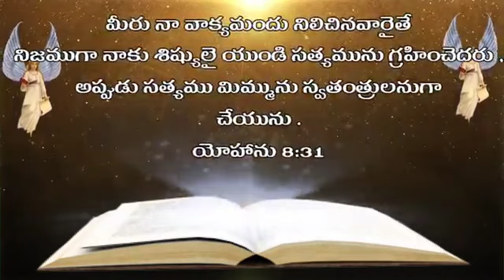15 June 2021